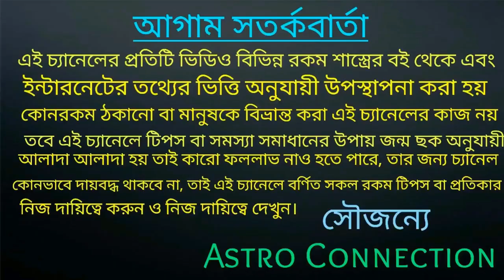মিথুন রাশির July মাস কেমন যেতে চলেছে অগ্রিম ভবিষ্যৎ বাণী!!!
বন্ধুরা এই ভিডিওতে আমি বলেছি মিথুন রাশির জাতক জাতিকার জুলাই মাস কেমন যেতে চলেছে কোন কোন দিক থেকে আপনাদের প্রবলেম আসবে এবং কোন কোন দিক আপনাদের শুভ রয়েছে এই সমস্ত বিষয় নিয়েই ভিডিওতে আলোচনা করা হয়েছে ভিডিওটি পুরো দেখুন।